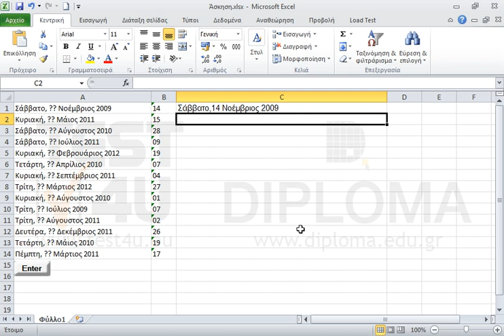Στα αντίστοιχα κελιά της στήλης C εμφανίστε το κείμενο από την στήλη Α, αφού πρώτα...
Στα αντίστοιχα κελιά της στήλης C εμφανίστε το κείμενο από την στήλη Α, αφού πρώτα αντικαταστήσετε τους 3 χαρακτήρες μετά το κόμμα με τις αντίστοιχες τιμές της στήλης Β. Χρησιμοποιήστε τις κατάλληλες συναρτήσεις.